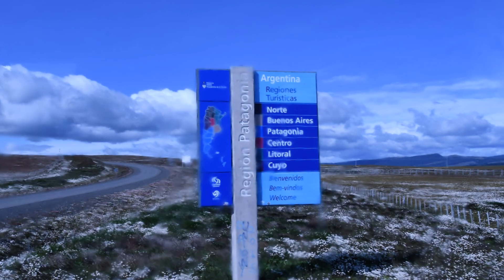2020_01 Puerto Natales, Chile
2020_01 Puerto Natales, Chile